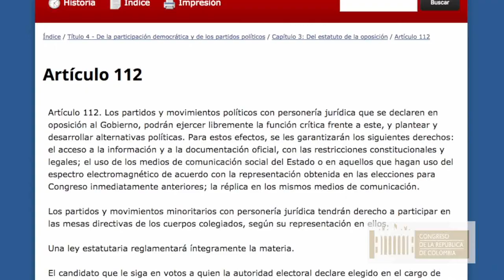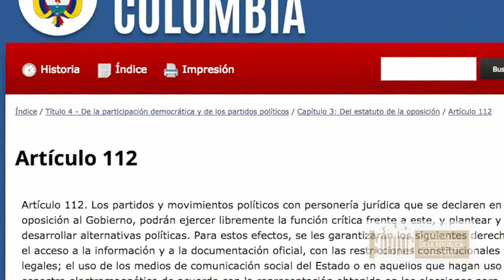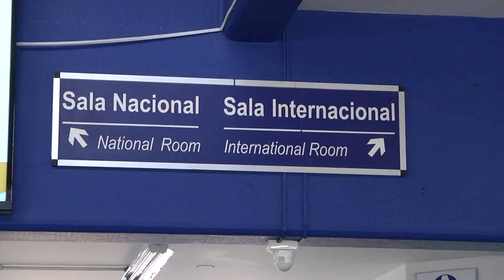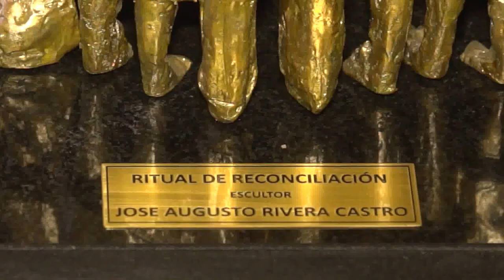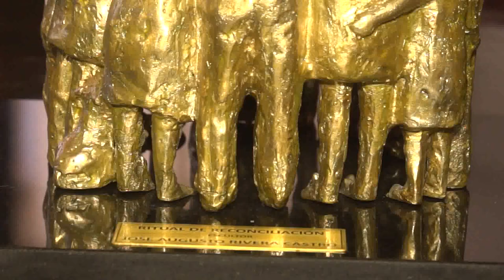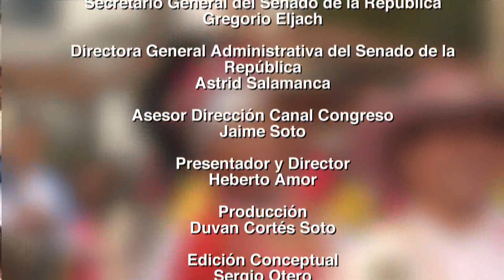Voces del Senado TV, Capítulo 12 (Reacciones Circunscripciones de Paz)